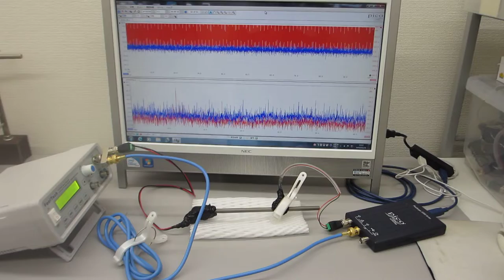チタン製ストローを利用した、「超音波伝搬制御技術開発」（超音波の送受信テスト）